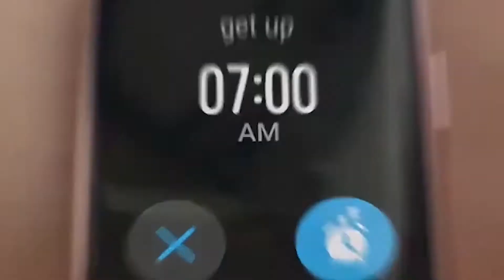INCERTIDUMBRE TRAS ELECCIONES DE AYER PARA SEGUNDA VUELTA EN PERU, TODO PUEDE SUCEDER...